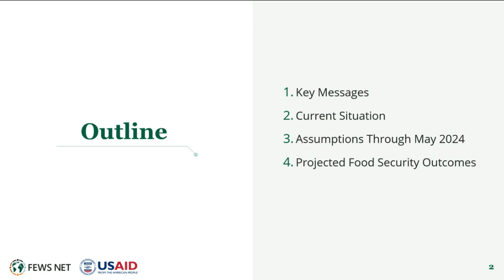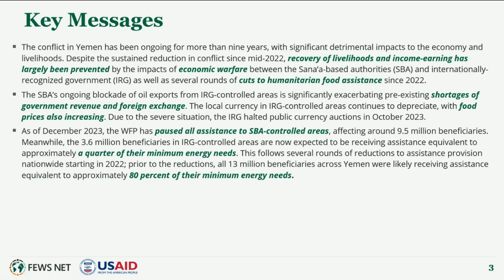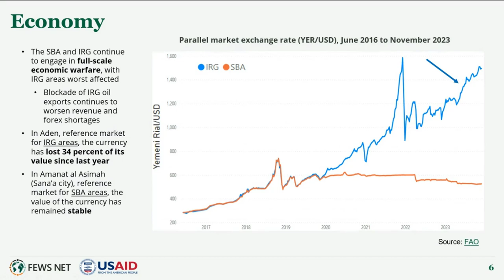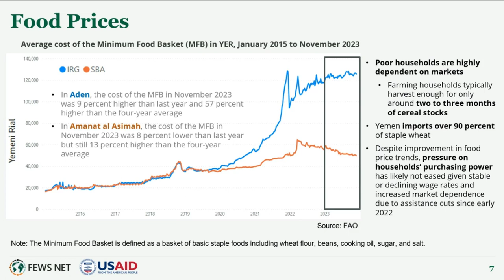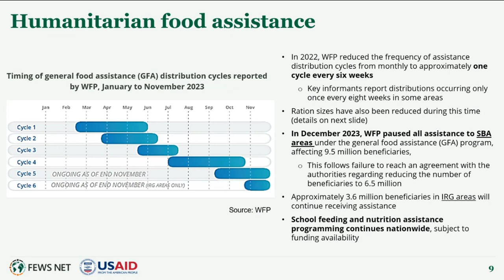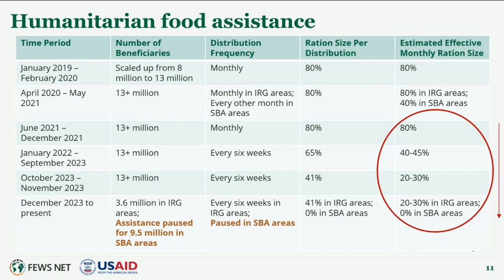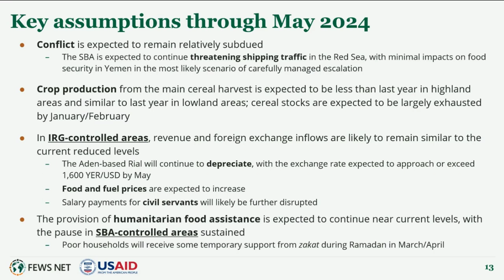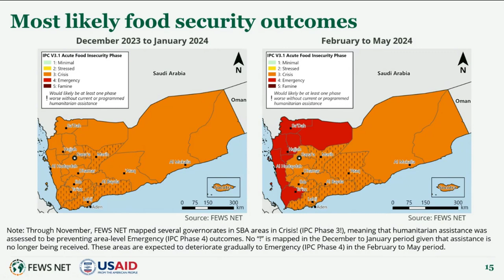FEWS NET Yemen Food Security Outlook Briefing (December 2023 - May 2024)